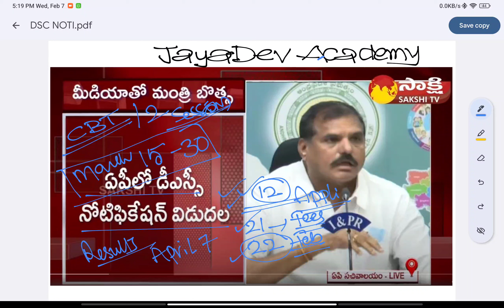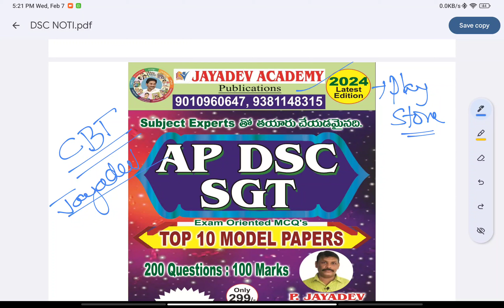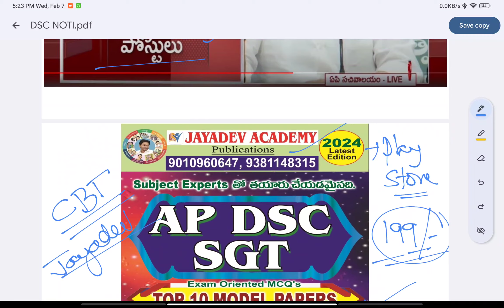AP DSC Notification - 2024 | 6100 Posts | Age | Syllabus | Application | Qualification |Full Details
“ ONLINE CLASSES & BOOKS AVAILABLE ”
ఆన్‌లైన్ తరగతులు అందుబాటులో ఉన్నాయి | ENGINEERING ASSISTANTS | VILLAGE SURVEYOR  | GRAMA/WARD SACHIVALAYAM 2023 - DIGITAL ASSISTANTS & DATA PROCESSING ASSISTANTS | JUNIOR LINE MAN | AVAILABLE